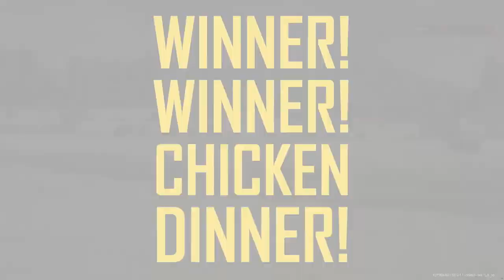PGS1 FD3R6 |Congratulations 17Gaming